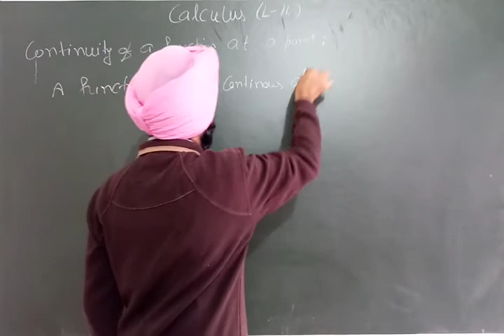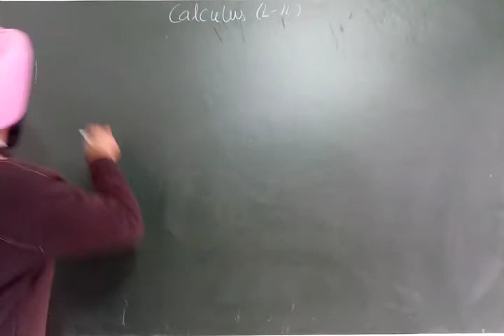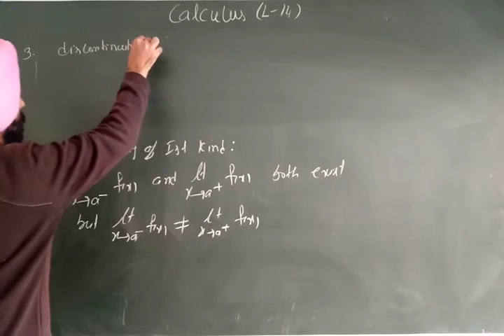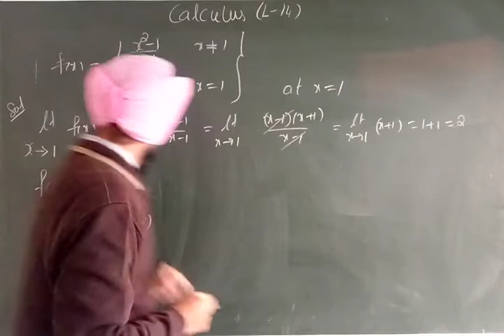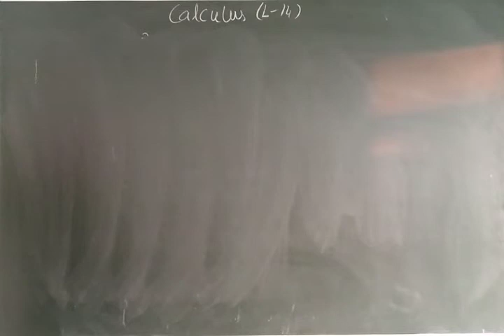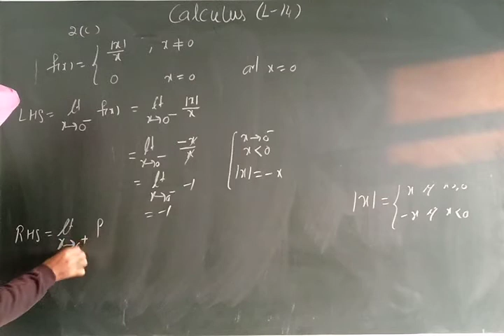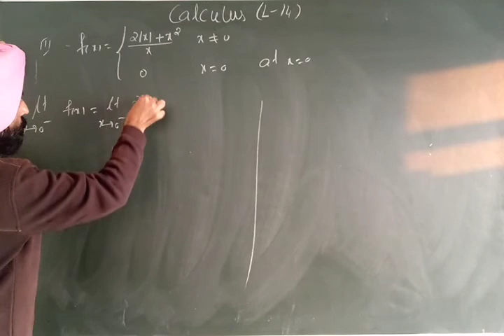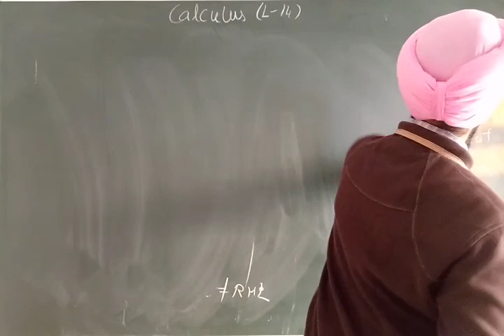Continuity of a function //Calculus BSc 1st // Removable Discontinuity //